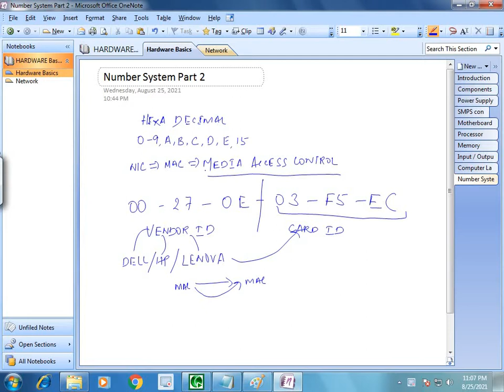Networking Network Introduction | Ekascloud | Tamil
This video series about Networking  in Tamil

Azure Cloud
Cloud Computing
Cloud Vendors
Google Cloud
Data Science
Cisco Networking
Windows Server
Big Data
Red Hat Linux
Question Bank
AWS Interview Q and A
IT Jobs